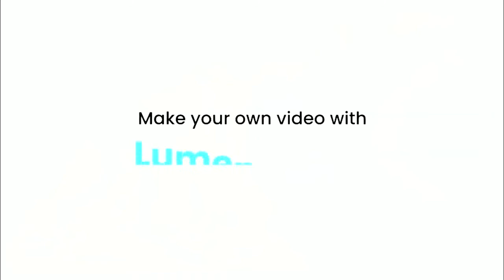Saddleback clownfish (Amphiprion polymnus)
Saddleback clownfish (Fish)

Amphiprion polymnus, also known as the saddleback clownfish or yellowfin anemonefish, is a black and white species of anemonefish with a distinctive saddle. Like all anemonefishes it forms a symbiotic mutualism with sea anemones and is unaffected by the stinging tentacles of the host anemone. INFO: Wikipedia

Scientific name: Amphiprion polymnus

Rank: Species

Higher classification: Anemonefishes

Phylum: Chordata

Class: Actinopterygii

Family: Pomacentridae

** A. polymnus is a small sized fish which grows up to 13 centimetres (5.1 in). In any anemonefish group, the female is always larger than the male, but in this species the male is almost equal in size to the female.

Music : Apprehensive at Best - Biz Baz Studio YouTube Music Library

ফেসবুক পেজ লাইক করুন: 💡 Facebook Pages:
Help protect endangered animals বিপন্ন প্রাণী রক্ষার সাহাযার্থে

Welcome to A-Z Animals, an online animal wikipedia where you can learn about all your favourite animals, and even some you may have never heard of!